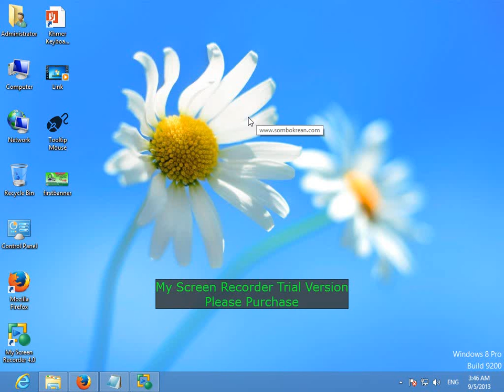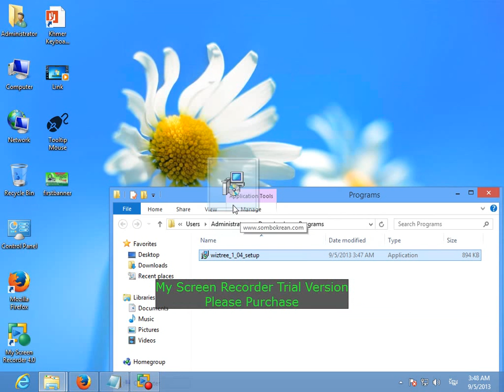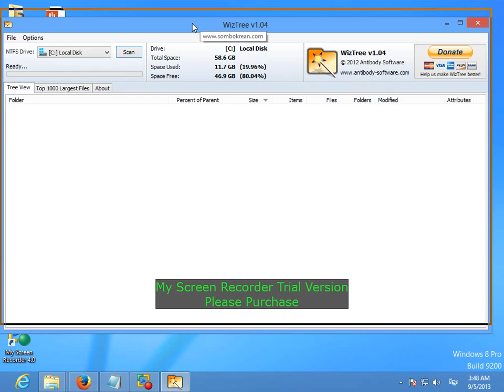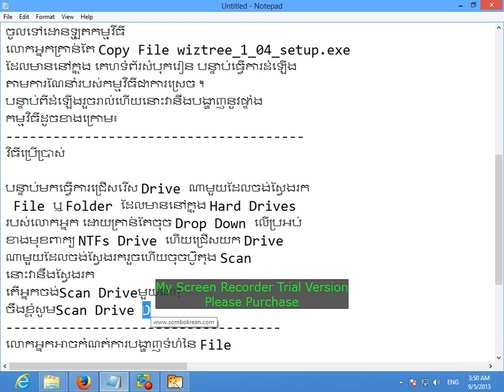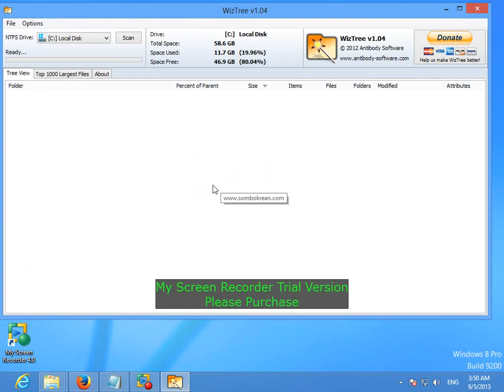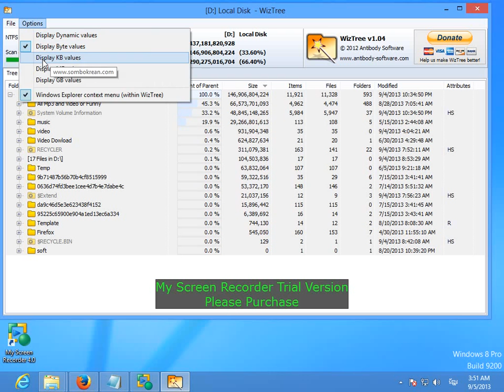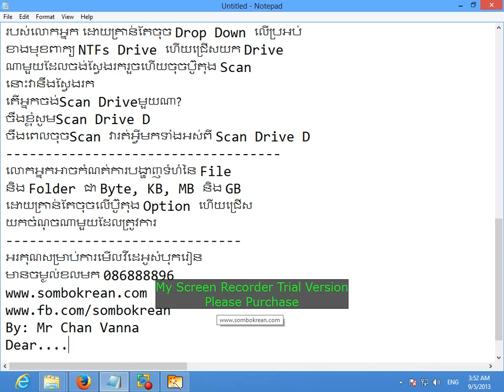ស្វែងរក File និង Folder ដែល​មាននៅ​ក្នុង​ កុំព្យូទ័រ​ជាមួយនឹង WizTree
ស្វែងរក File និង Folder ដែល​មាននៅ​ក្នុង​
កុំព្យូទ័រ​ជាមួយនឹង WizTree
នេះគ្រាន់តែជាគន្លឹះមូយក្នុងការបង្ហាញកម្មវិធី​មួយ​ដែល​អាច​
ស្វែងរក​ File និង Folder ​
ដែល​មាននៅ​ក្នុង​កុំព្យូទ័រ (Hard Drives)
បាន​រហូត​ដល់ 1000 File ​យ៉ាង​ឆាប់​រហ័ស
(ឧទាហរណ៍ Scan File ​ទំហំ 58.5GB
គឺ​ចំណាយ​ពេលតែ 2 នាទី 69 ​វិនាទី​ប៉ុណ្ណោះ ។
បញ្ជាក់​៖ ចំពោះ​កម្មវិធី​នេះគឺវាអាច
can file និង Folder ចំពោះតែ Hard Drives
ណា​ដែល Format ជា NTFs ហើយ​ក៏​មានអាច​ធ្វើការ​ជាមួយនឹង
Network Drives បានដែរ ។
វិធី​ដំឡើង​
ចូលទៅដោនឡូតកម្មវីធី
​លោកអ្នក​គ្រាន់តែ Copy File wiztree_1_04_setup.exe
​ដែល​មាននៅ​ក្នុង គេហទំព័រសំបុករៀន ​បន្ទាប់​ធ្វើការ​ដំឡើង​
តាមការណែនំារបស់​កម្មវិធី​ជាការស្រេច ។
​បន្ទាប់ពី​ដំឡើង​រួចរាល់ហើយនោះ​វានឹង​បង្ហាញ​នូវ​ផ្ទាំង​
កម្មវិធី​ដូច​ខាងក្រោម​៖
វិធី​ប្រើ​ប្រាស់​

​បន្ទាប់មក​ធ្វើការ​ជ្រើសរើស Drive ​ណាមួយ​ដែល​ចង់​ស្វែងរក
 File ឬ Folder ​ដែល​មាននៅ​ក្នុង Hard Drives
របស់​លោកអ្នក​ ដោយ​គ្រាន់តែ​ចុច Drop Down លើប្រអប់
ខាងមុខពាក្យ NTFs Drive ហើយជ្រើសយក Drive ​
ណាមួយ​ដែល​ចង់​ស្វែងរក​រួចហើយចុចប៊ូតុង Scan
នោះ​វានឹង​ស្វែងរក
តើអ្នកចង់Scan Driveមួយណា?
ចឹងខ្ងុំសូមScan Drive D
ចឹងពេលចុចScan វារត់អ្វីមកទាំងអស់ពី​ Scan Drive D
លោកអ្នក​អាច​កំណត់​ការ​បង្ហាញ​ទំហំ​នៃ File
និង Folder ជា Byte, KB, MB និង GB
ដោយ​គ្រាន់តែ​ចុចលើប៊ូតុង Option ហើយជ្រើស
យក​ចំណុច​ណាមួយ​ដែល​ត្រូវការ
អរគុណសម្រាប់ការមើលវីដេអូសំបុករៀន
មានចម្ងល់ខលមក​ 086​888896
By: Mr Chan Vanna
Dear. !
bye.